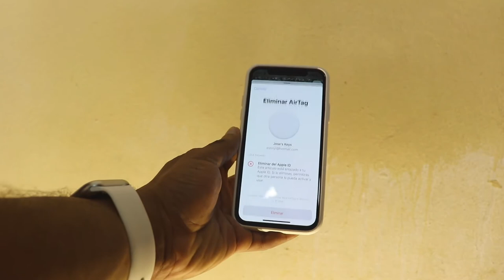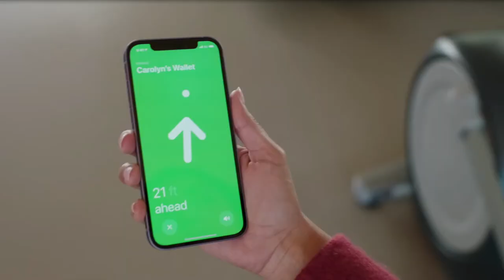Si no Haces esto Perderás tus AirTags Para SIEMPRE ( AirTag No Funciona )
Esto video se trata de airtag no funciona si omites este paso .

📷 EQUIPO:
⇢ Cámara : Canon t7i.
⇢ Programa para editar: Final Cut Pro.
⇢ Computador: MacbookPro 2017.